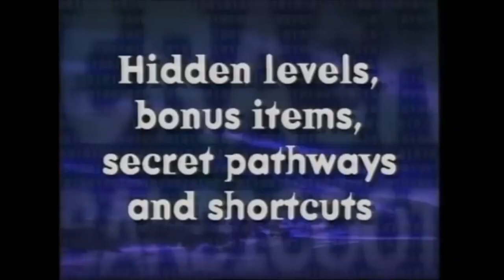The Mute and The Talkative Muskrat - Jak and Daxter The Precursor Legacy (Review)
Timestamps:
Start: 0:00
Story: 1:44
Gameplay: 8:34
Conclusion: 15:27

Content:
Game Reviews ( Sometimes I'll drop a play-through of it later.)
This Ain't It Chief (T.A.I.C) (I review movies, TV shows, etc.)
Road to Git Good (R.T.G.G) (Where I play fighting games.)
Methough (Unscripted videos of me talking about whatever.)
One Offs (Where I make a video one a random game or something.)